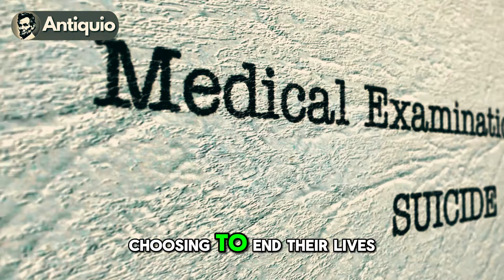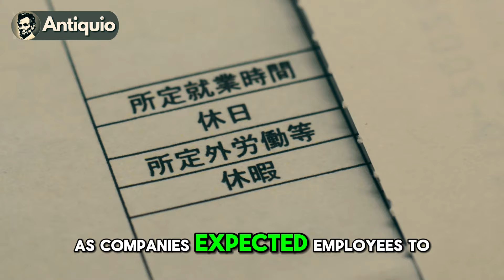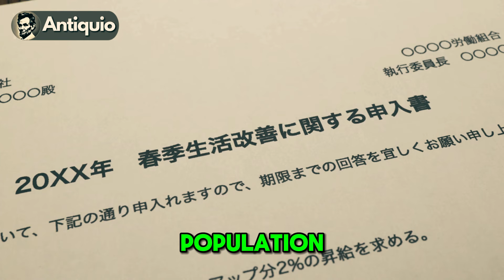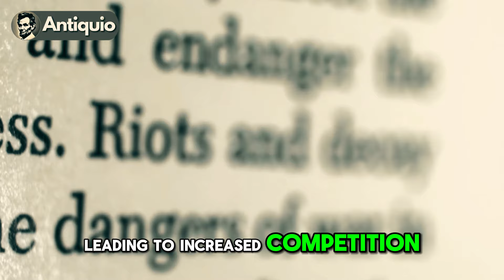8 Dark FACTS That only exist in Japan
Prepare to uncover the enigmatic layers of Japan's lesser-known truths. In this eye-opening video, we delve into 8 unsettling facts that exist within the Land of the Rising Sun. From cultural idiosyncrasies to societal norms, Japan holds a mirror to its darker realities.

Discover the chilling phenomenon of "karoshi," where overwork leads to tragic consequences. Explore the eerie Aokigahara Forest, infamous for its association with suicide. Unravel the mysteries of the "Hikikomori" phenomenon, where individuals withdraw from society into a state of extreme isolation.

But the darkness doesn't end there. Learn about the underbelly of Japan's idol industry, where exploitation lurks behind the glitz and glamour. Dive into the depths of "Yakuza" culture, Japan's notorious underworld organization, and its pervasive influence.

From the disturbing truth about Japan's high suicide rates to the haunting echoes of its nuclear past, this video sheds light on the shadows that lurk beneath Japan's picturesque facade.

Join us as we uncover these 8 dark facts, challenging perceptions and revealing the complexities of Japan's society. Are you ready to confront the unsettling truths that lie within? Watch now and embark on a journey into Japan's hidden realities.